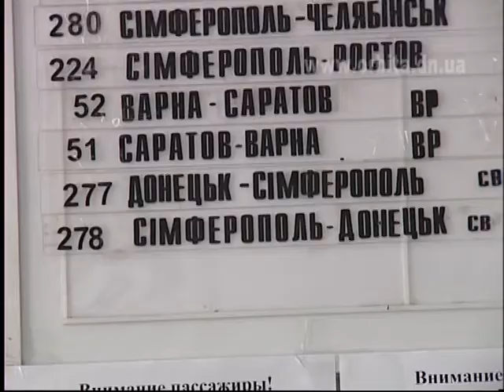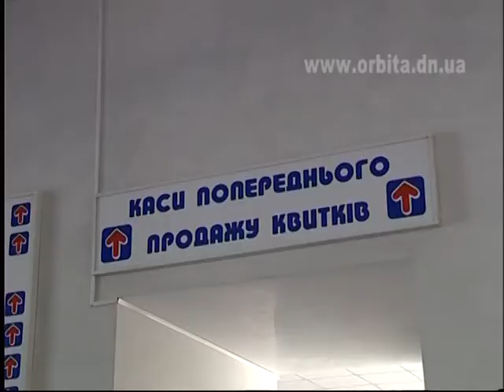На море - на дополнительном поезде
В разгар сезона отпусков билеты на поезда в крымском направлении купить можно. Но только на дополнительные поезда. На фирменные -- №47 и  №48 их распродали ещё за 45 суток. Как же добраться до желанного Чёрного моря?